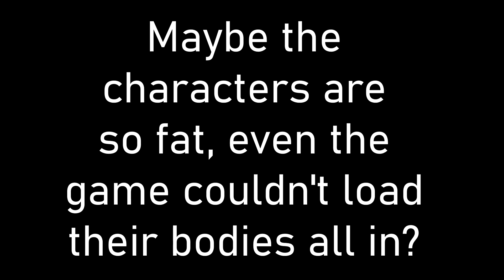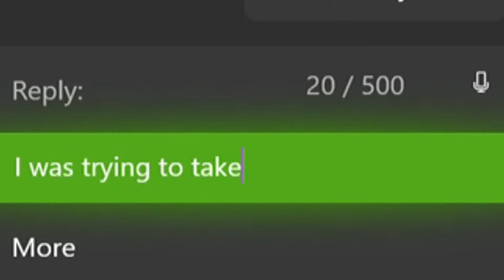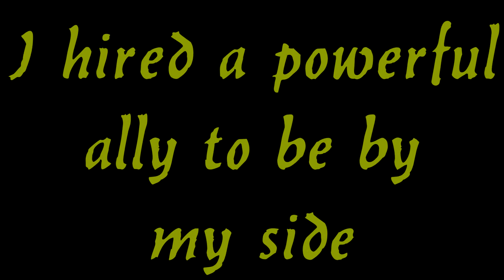Dead By Daylight | SURVIVE ALL SURVIVORS Part 2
The challenge (that I absolutely hate myself for!) continues! And I hope to actually make progress with this stupid idea!